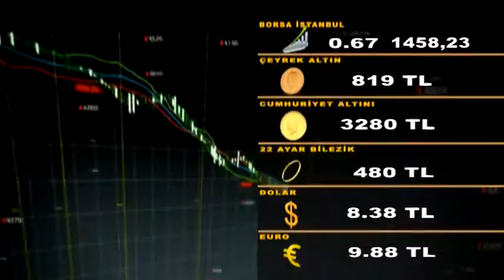EKONOMİ HABERLERİ 30.08.2021